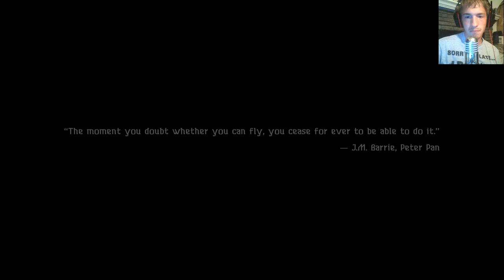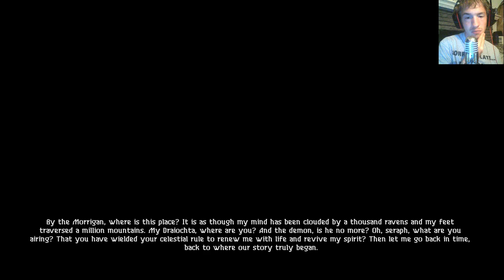Let's Play The Hunting God Part 1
Made by the same people who made Drizzlepath, the hunting God takes you on a journey through a world that slowly falls to evil and we don't even remember why.